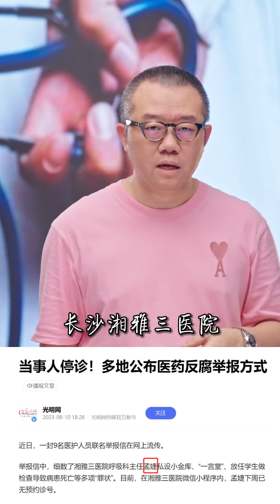【塗磊】：熱愛生命！醫藥反腐風暴持續深入